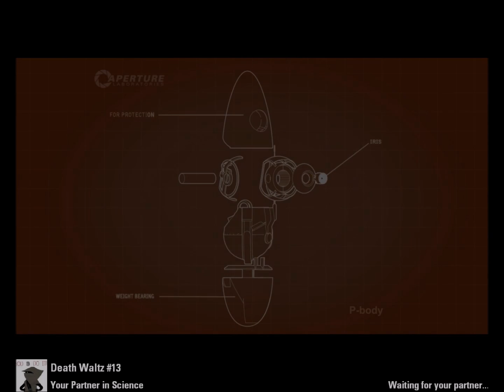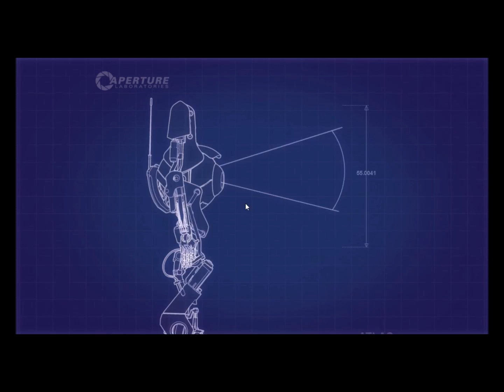Henry's Nest | Portal 2 Ep2 (Henry's Side)